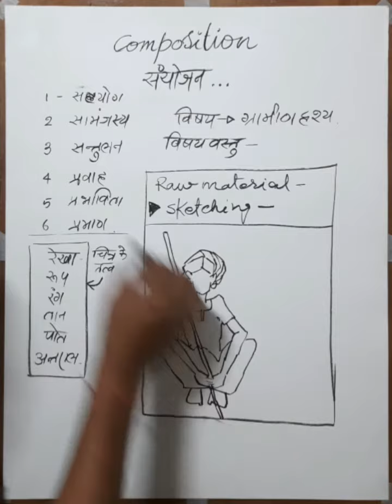MA Final composition basic Dr. Ashish Kumar Shringi